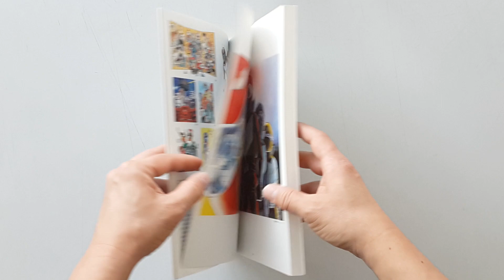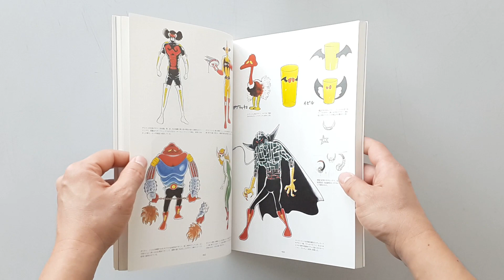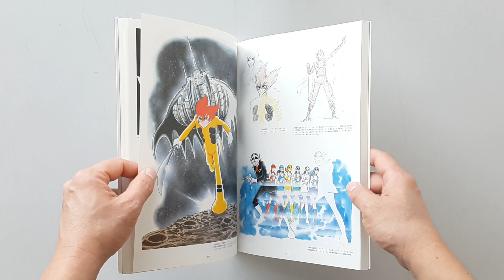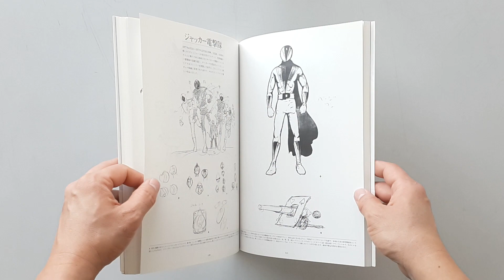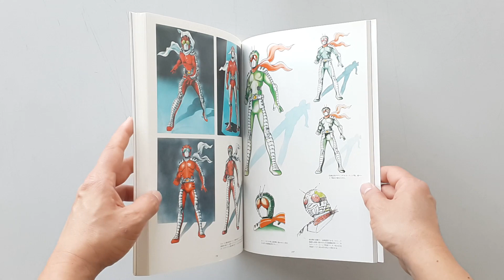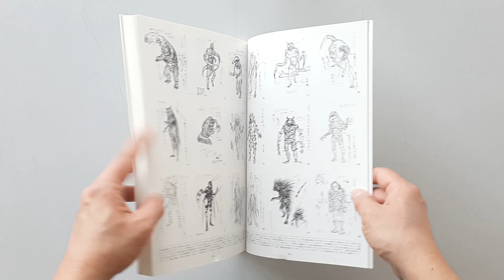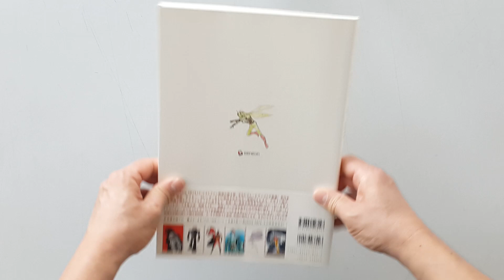Shotaro Ishinomori Transformation Hero Art Book Collection (After1975)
(ขาย)
ชื่อหนังสือ : Shotaro Ishinomori Transformation Hero Art Book Collection (After1975)

สภาพสินค้า : หนังสือมือ 2
ภาษา : ญี่ปุ่น
ขนาดหนังสือ : 26.4 x 19.8 x 1.6 ซม.
จำนวนหน้า : 207 หน้า
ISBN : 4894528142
สำนักพิพม์ : Geneon Entertainment (July 7,2004)

เนื้อหาหนังสือ :
- หนังสือรวมผลงานการวาดภาพของ อ.Ishinomori Shotaro
- ในชุดนี้มีด้วยกัน 2 เล่ม
- เล่มที่ 1 ผลงาน Before 1975
- เล่มที่ 2 ผลงาน After 1975
- เล่มที่รีวิวนี้ เป็นเล่มที่ 2 ครับ

หมายเหตุ :
1. ราคาหนังสืออาจมีการเปลี่ยนแปลงตามอัตราแลกเปลี่ยนเงินตราระหว่างประเทศ ณ.วันที่สั่งหนังสือครับ
2.ราคาหนังสืออาจมีการเปลี่ยนแปลงตามราคาตลาดหนังสือมือสองที่ประเทศต่างประเทศ ณ.วันที่สั่ง